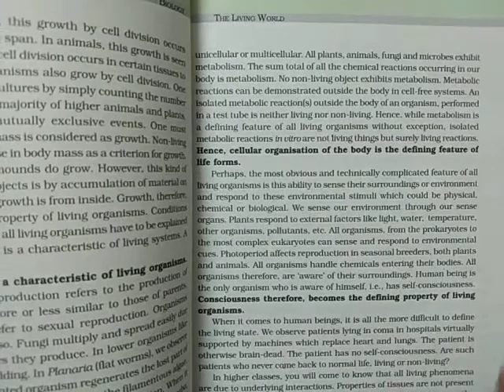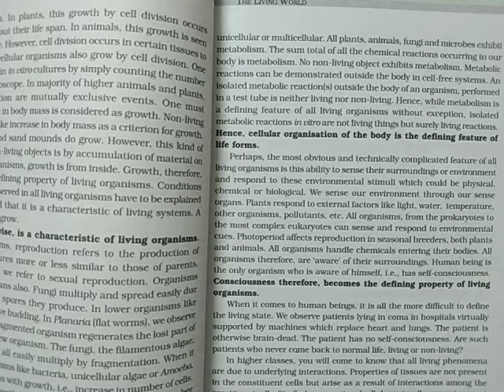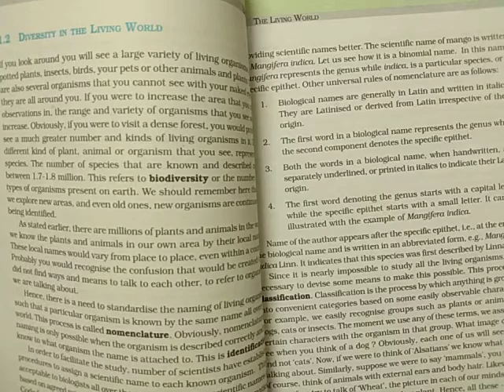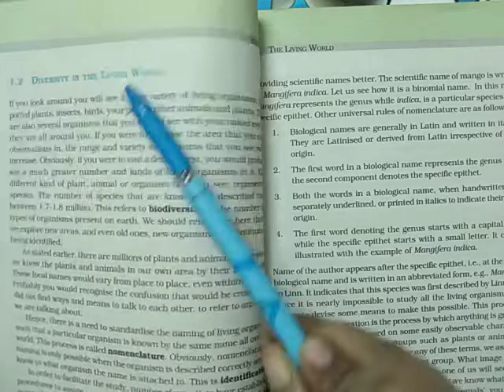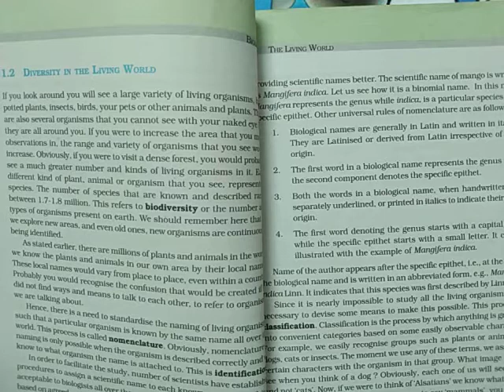EMMANUEL BUNDI | AUG 20 | DAY 2 | CLASS 11 | BIOLOGY | CH.1 | THE LIVING WORLD